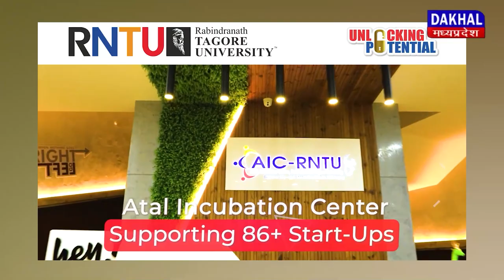DAKHAL NEWS कांग्रेस कार्यकर्ता प्रशिक्षण शिविर आयोजित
कांग्रेस कार्यकर्ता प्रशिक्षण शिविर आयोजित
 राजीव बैरागी ने कार्यकर्ताओं को दिया प्रशिक्षण